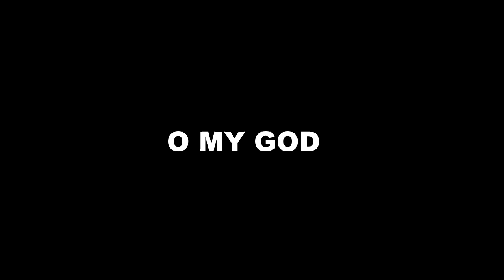🔴 UKRAINE ARMY OH MY GOD ADDITIONAL RUSSIAN ARMY TROPS IS COMING! VINES 1TRENDING NEWS VIRAL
Russian Military
🔴 UKRAINE ARMY OH MY GOD FRESH RUSSIAN ARMY TROPS IS COMING!

Camera : Sumsung Galaxy S10 Plus
Editor : Filmora